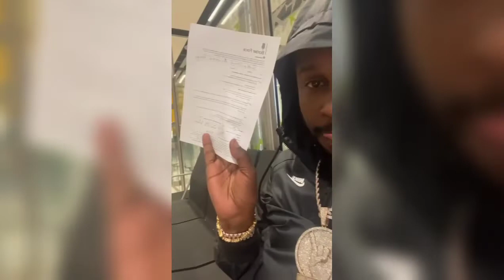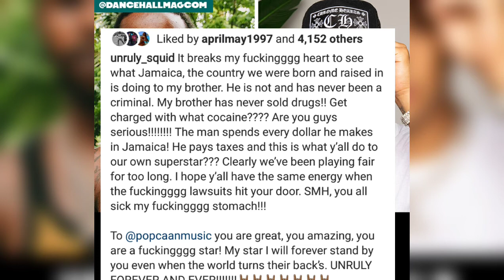OMG! IS Popcaan a c0ke head ? His sister speak out + shaggy diss up some man.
Is popcaan a c0ke head his sister  RESPOND  plus  vybz name been  called again,  saying  he's voicing behind  the bars  , shaggy diss some man.